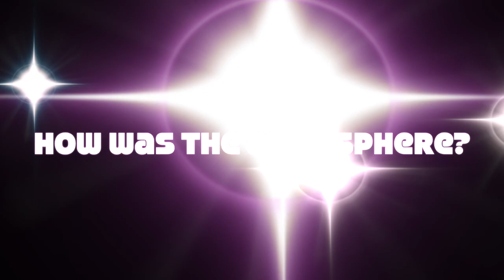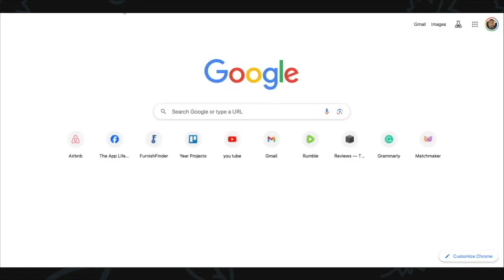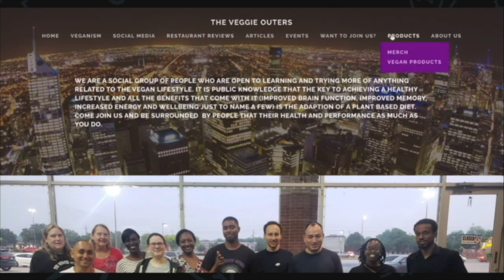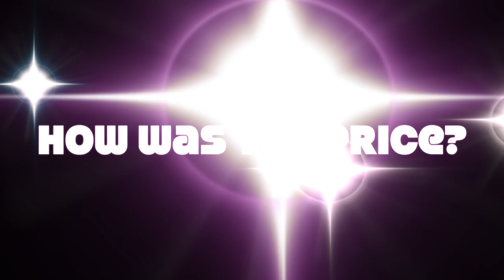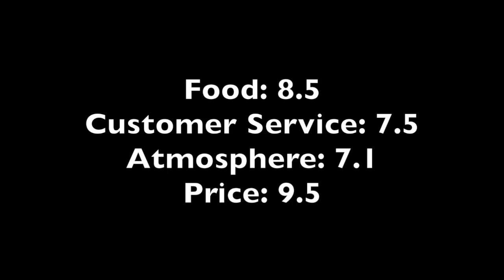Veggie Outers Pizza Twist Review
It's Our mission is to help those who want to increase the amount of plant based foods they so that they can see a positive impact in their health. Whether you’re a vegan, vegetarian, or eat vegan food occasionally, you can benefit from the veggie outers. Come join us and be surrounded by people that value their health and performance as much as you do. Like our facebook page and receive updates on when we meet up to review restaurants and other plant based events in the DFW!